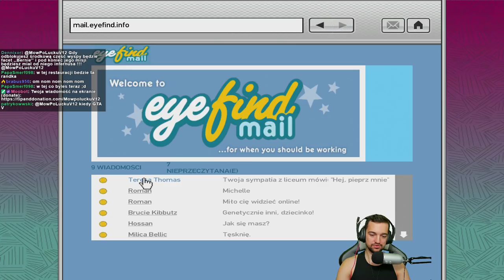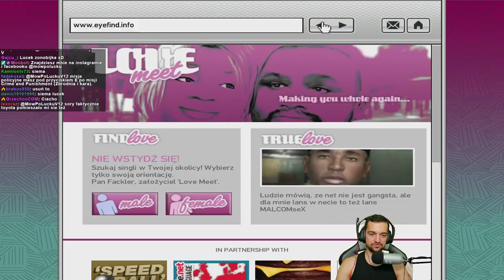W OCZEKIWANIU NA GTA 6 | GRAND THEFT AUTO 4 #11